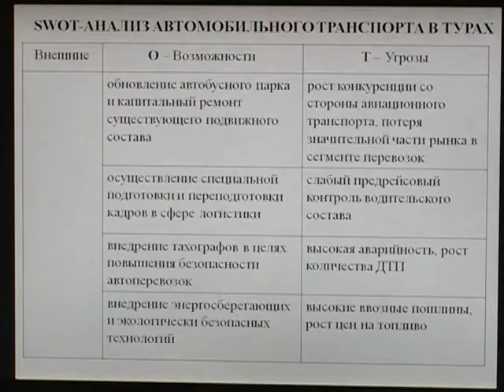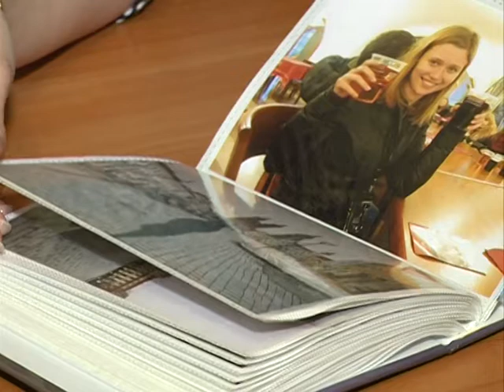Выпускница ЯрГУ заняла первое место в общероссийском конкурсе дипломных работ, посвященных туризму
Год подготовки и конкуренция с полусотней российских ВУЗов. Выпускница Ярославского Государственного Университета имени Демидова заняла первое место в общероссийском конкурсе дипломных работ, посвященных туризму. Сегодня о поездках в жаркие и не только страны с Александрой Красавиной поговорил и наш корреспондент.